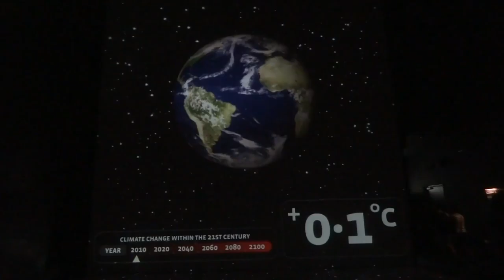幸福新加坡 2/4-2/17 2017 八日深度遊 植物園2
幸福新加坡  2/4-2/17 2017 八日深度遊
AS Travel